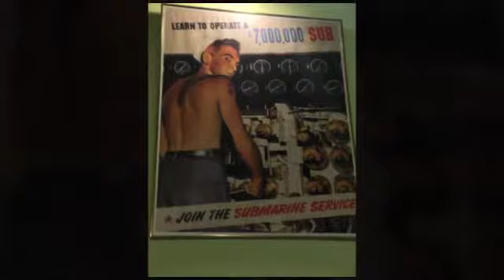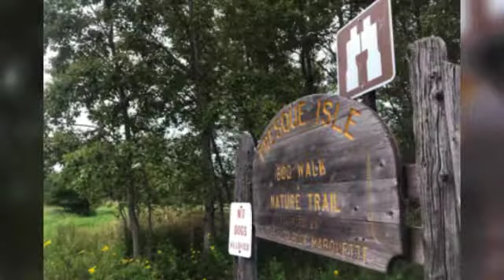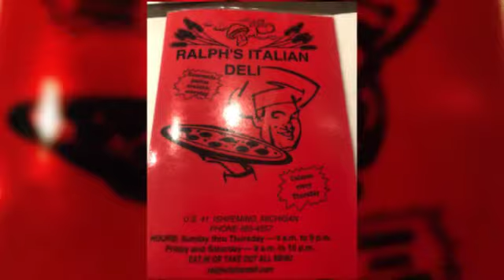Exploring Marquette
We'd breezed through Marquette in the past, so on this visit, we decided to linger a while. And we're glad we did! Sitting at the intersection of several major trail systems, Marquette is a delightful trail town, a small city with a small town feel, plus plenty of parks and museums and unique eateries to enjoy.